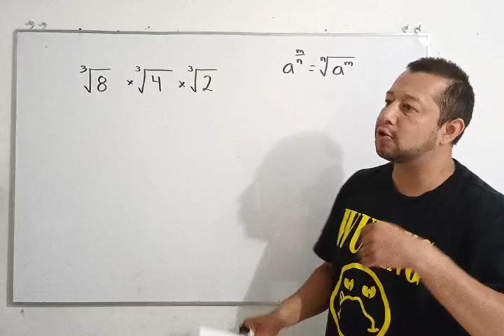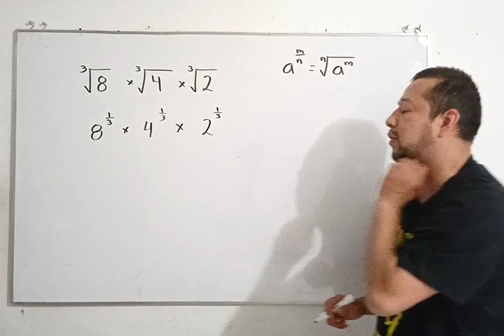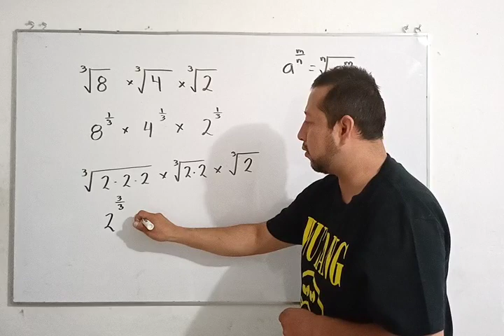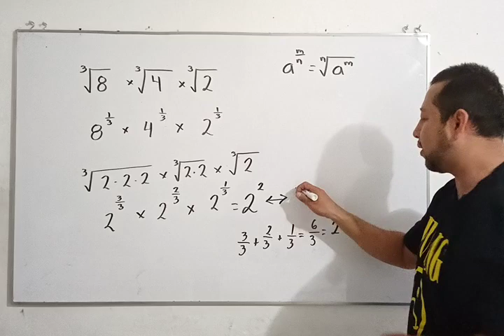Encuentra el valor numérico de 3√8 × 3√4 × 3√2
Ejercicio 7 Guía Concurso de Matemáticas Maryam Mirzakhani 2023